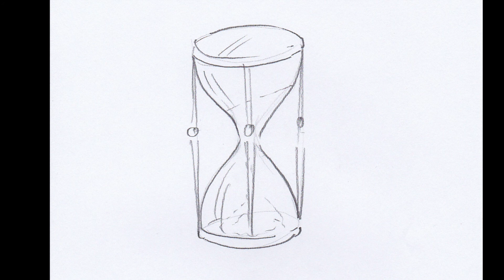How To Draw an Hourglass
Learn how to draw an hourglass in this step by step drawing tutorial